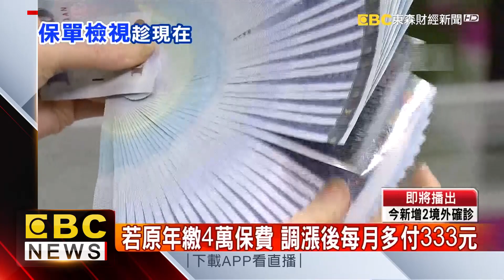保險新制7/1上路 壽險保費恐漲10%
保險新制即將在7月1號上路，預計調整後保費大約漲5-10%，有專家就建議民眾可以在調漲前，趁機做保單檢視。